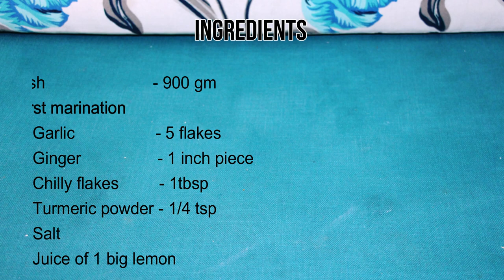Fish Grill // Grill Fish // Bloopers - Recipe 30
First marination
1. Garlic                  - 5 flakes
2. Ginger                 - 1 inch piece
3. Chilly flakes         - 1tbsp
4. Turmeric powder - 1/4 tsp
5. Salt
6. Juice of 1 big lemon

Second marination
1. Shallots        - 10
2. Tomato        - 1/2
3. Chilly flakes - 1 tbsp
4. Oil                - 1 tbsp
5. Salt